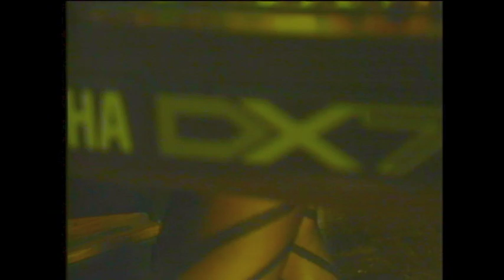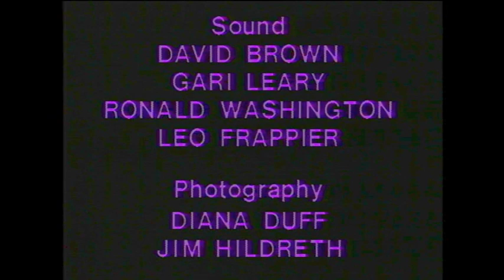Joy St. James - Dance (Jim Hopkins Remaster)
From the Pink Glove Records master tape archives.  Jim Hopkins had the original U-matic video tape converted to digital.  It held up great being that it was recorded in 1985!  The tape needed to be baked for 2 days before conversion, due to the fact that that it had been stored in a damp garage for decades.  Jim remastered the audio track (removing tape hiss, and making the EQ shine). He also remastered the video track and made the colors more vibrant, among other video adjustments.  He's very happy to have rescued this lost gem!  The video performance was recorded at The Trocadero Transfer nightclub in San Francisco.